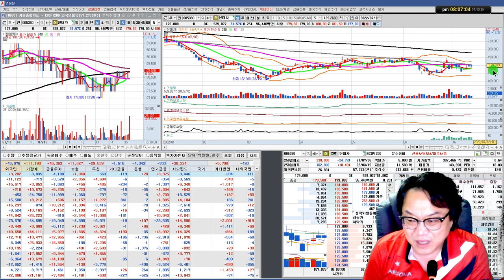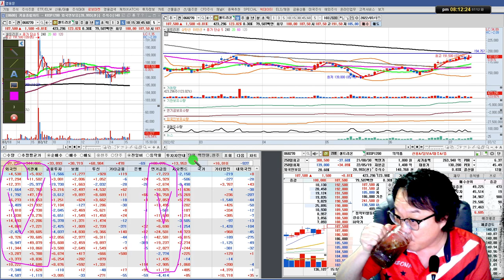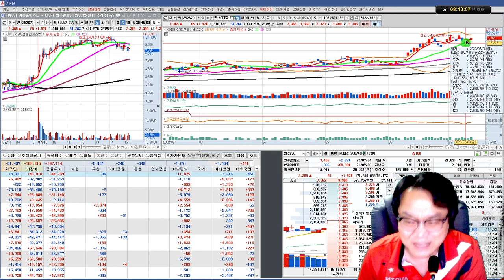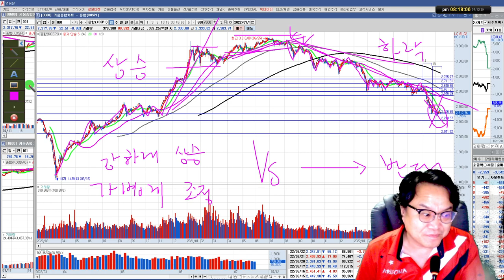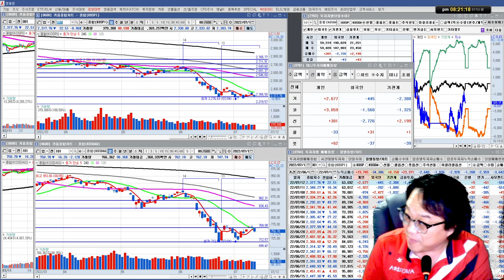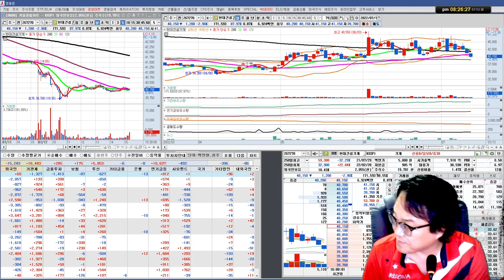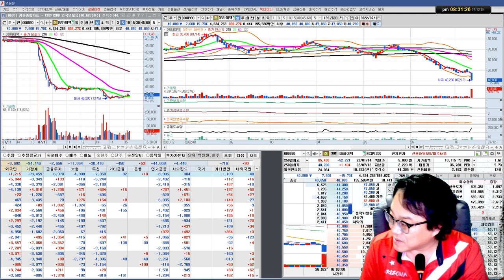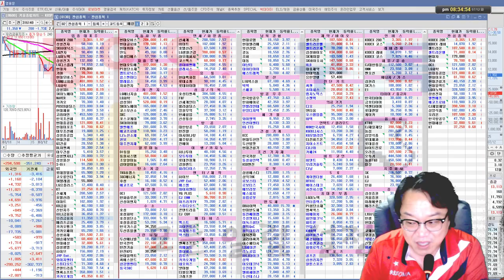하락장 대응 방법/인버스,셀트리온,현대차,기아,삼양식품,오리온/실전투자대회 입상자 닥터케이의 주식방송 22/07/12